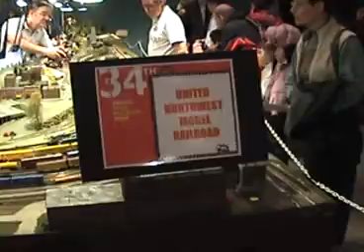Pacific Science Center Model Train Show 2008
Micromachines train wasn't part of the show, it's for sale.
2/8 27
2/10 40